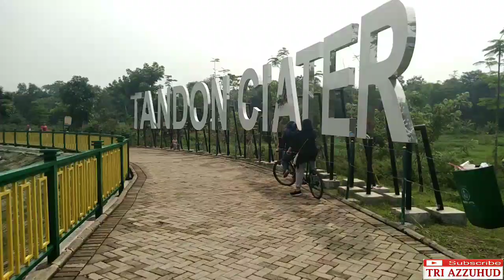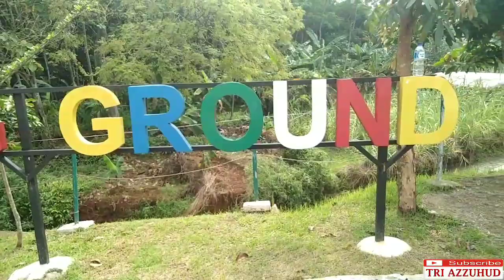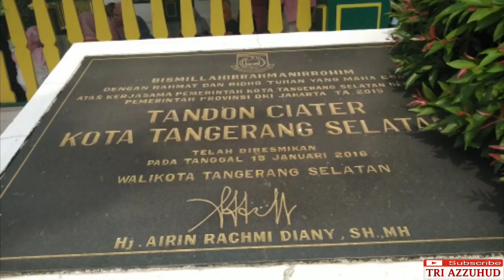Tandon Ciater BSD Wisata di Tangerang Selatan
Referensi Tempat Wisata
Tandon Ciater fungsi utamanya sebagai waduk/situ buatan untuk menampung air hujan saat musim hujan dan sebagai cadangan air saat kemarau. Selain itu Tandon Ciater juga sebagai salah satu tempat Wisata di Tangareang Selatan (Tangsel) yang  Murah, meriah, menyehatkan Cocok untuk olahraga, jogging, jalan santai, kumpul keluarga, komunitas, camping dan pentas seni. Tandon Ciater sangat diminati masyarakat Tangerang Selatan (Tangsel) terutama saat weekend sebagai tempat wisata keluarga jalan-jalan yang murah dan dekat.

Video ini berisi:
- Rute ke Tandon Ciater
- Tiket masuk/parkir Tandon Ciater
- Tarif sewa motor mini, becak mini,sepeda
- Area Play ground, Camping ground dan kupas tuntas Blandongan
- Luas area dan daya tampung air Tandon Ciater

Semoga bermanfaat
TRI AZZUHUD
Terima kasih